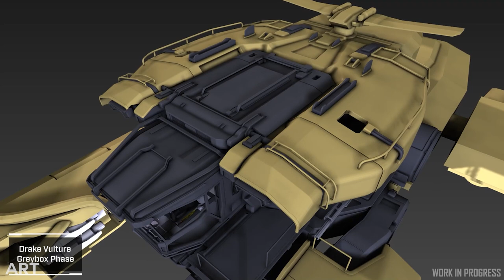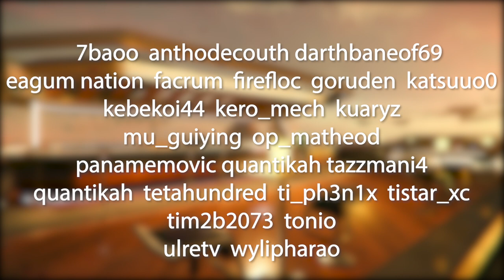Star Citizen - Pyro, Vulture & Puzzle - Rapport du mois d'Octobre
Au programme aujourd'hui l’essentiel du rapport du mois d’octobre 2021. De l’avancement de Pyro et ses stations, en passant par le Vulture et son gameplay de recyclage, on fait le plein d’infos.

Pour me soutenir gratuitement lors de votre inscription sur Star Citizen et obtenir 5k UEC, vous pouvez utiliser mon code de parrainage : STAR-GV97-N7V3

Parties :
00:00​​ : Introduction & Annonces
00:27 : IA
01:04 : Animation
01:34 : Art
03:38 : Éclairage
04:09 : Emplacement
05:14 : Services & Outils Systémiques
05:35 : UI
05:50 : Véhicule Tech
06:26 : VFX
06:48 : Conclusion